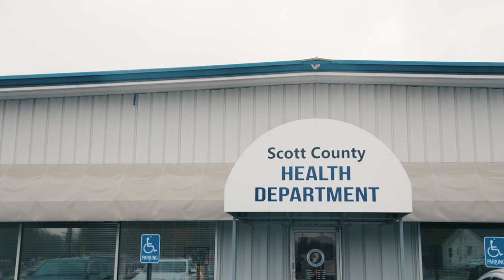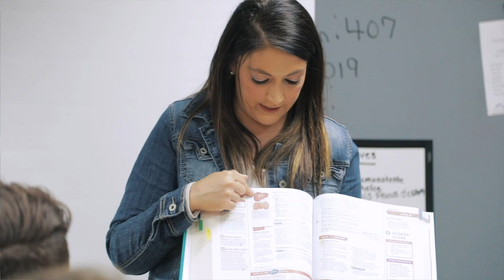Austin High School’s Cindy Watts and Katie Tiemeyer on teacher externships organized by MASPark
Austin High School’s Cindy Watts and Katie Tiemeyer participated in a summer externship program organized by Mid-America Science Park. The program offered teachers and counselors a professional development opportunity to better acquaint them with regional employers who can assist in educating students by sharing industry trends and information, visiting schools as guest speakers and providing services and project materials.